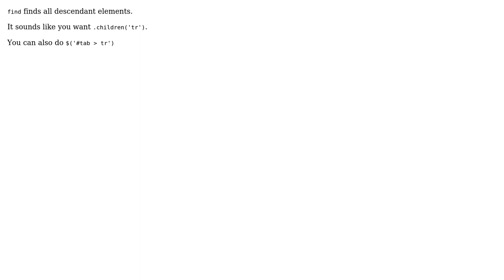Find in jQuery only for first nested tree? (2 Solutions!!)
With thanks & praise to God, and with thanks to the many people who have made this project possible! | Content (except music & images) licensed under CC BY-SA | Music | Images & others | With thanks to user SLaks user Paul Attuck user Joseph Marikle and the Stack Exchange Network Trademarks are property of their respective owners. You are responsible for your own actions.